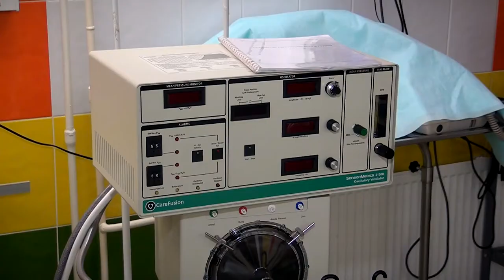В Тверской детской областной больнице появилось новое оборудование